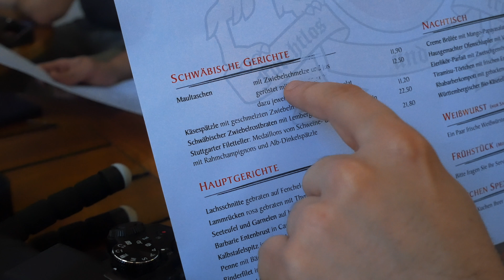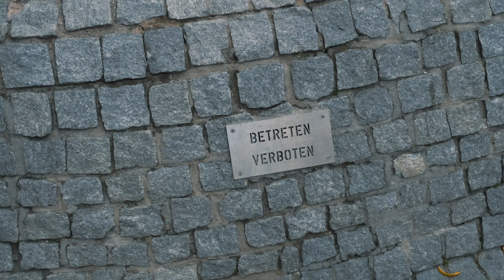Von DROHNEN und MAULTASCHEN - Unser Wochenende in STUTTGART | 4K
Von Drohnen und Maultaschen! Das war also unser Teamwochenende! In den zwei Tagen haben wir den Grundstein für unsere Zukunft gesetzt - und so ganz nebenbei Amans alte Heimat besucht.

Natürlich darf bei der ganzen harten Arbeit der Spaß nicht zu kurz kommen. Mit unserer Mavic Pro haben wir einen kleinen Flug gemacht, waren Maultaschen essen und sind auf einem Stadtfest gelandet.

Ihr dürft gespannt sein auf unsere neue Webseite und viele neue Video Projekte. Wenn ihr Fragen zu eyeslovetosee habt, Ideen für Projekte oder einfach nur Feedback geben möchtet, schreibt uns gerne hier oder kontaktiert uns per Mail unter ❤️

Unser Equipment*:

***KAMERAS
Unsere "immer dabei immer bereit" Kamera
Für die professionellen Shots benutzen wir
Sieht alt aus, ist sie aber nicht
Festbrenntweite, Beschde!

***Zubehör:
Damit gewinnst du jede Flugshow
Damit du uns besser verstehst
Damit du uns besser siehst

* Das verlinkte Equipment in der Videobeschreibung sind Afilliate-Links. Wenn ihr über die Links etwas kauft, bekommen wir eine kleine Provision, ohne, dass sich der Preis für Euch ändert. Danke für Euren Support!